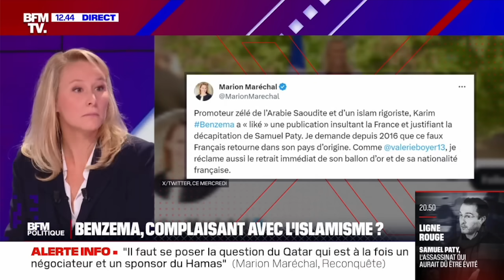Marion Maréchal invitée de BFM Politique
Marion Maréchal était l’invitée de BFM Politique sur BFM TV.
Elle a affirmé que Karim Benzema était la définition même du français de papier et qu’il devait être déchu de la nationalité française, que les « Allah Akbar » n’étaient pas une simple invocation religieuse mais un cri de guerre islamiste, que le Qatar est le sponsor officiel du Hamas et surtout que M. Darmanin, après le scandale de l’attentat terroriste d’Arras, devrait assumer ses responsabilités et démissionner.

Emission du 22 octobre 2023

👉 Partagez cette vidéo et rejoignez l’aventure sur avec-marion.fr

La vidéo vous a intéressés ? Likez et partagez cette vidéo.